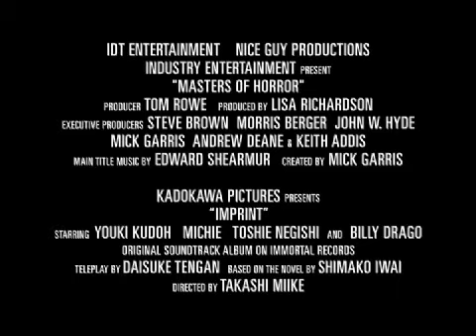Imprint (2006) - Trailer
Masters of Horror : Imprint, directed by Takashi Miike.